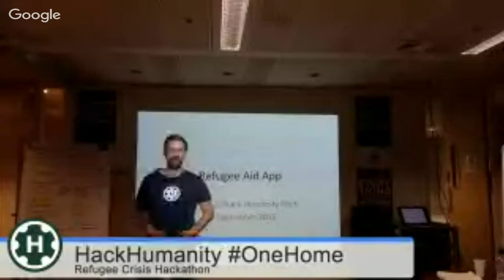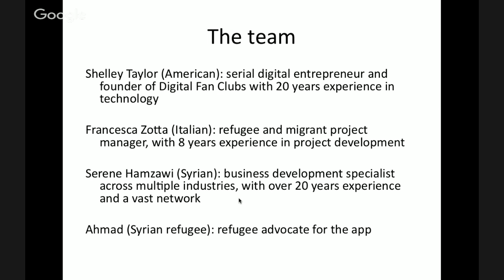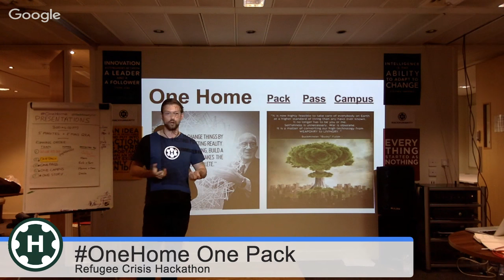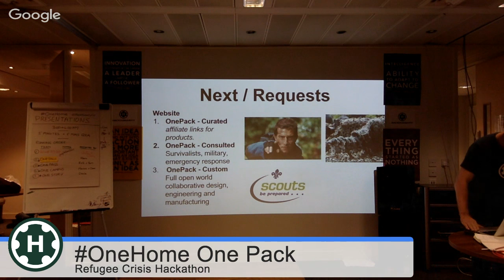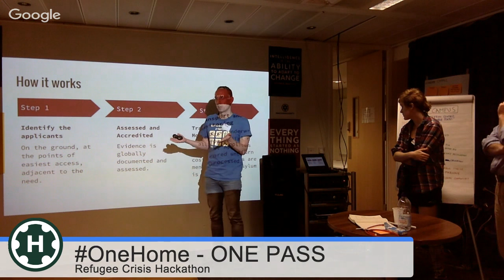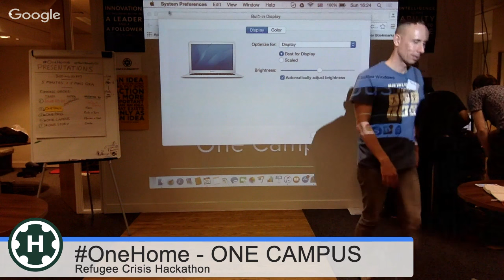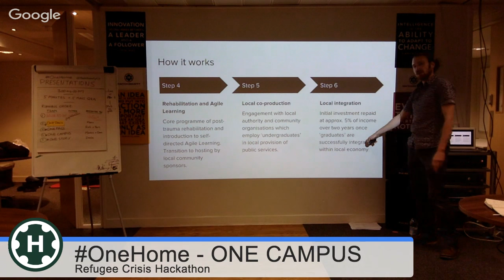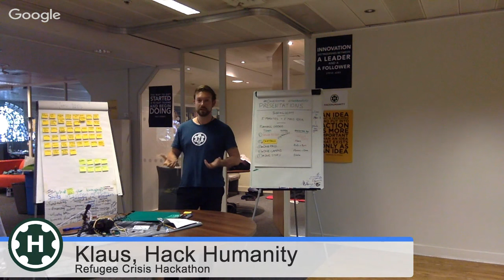HackHumanity OneHome Refugee Crisis Hackathon Presentations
Presentations from first "One Home" HackHumanity Refugee Crisis Hackathon (London)